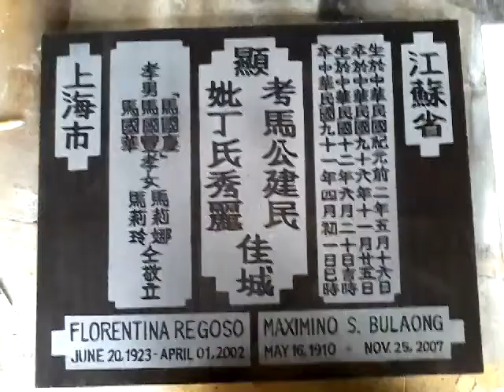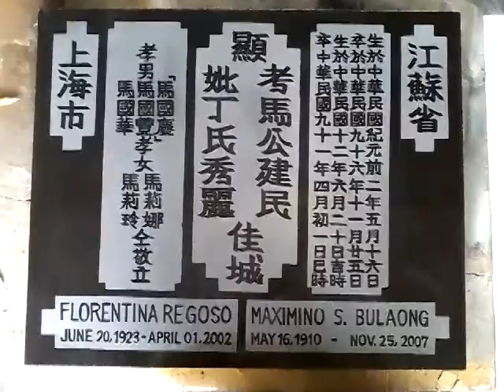Jaypee - 許明山先生做墓碑佈局 Done Lapida 20190927 105825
中國江蘇省上海市 Zhōngguó jiāngsū shěng shànghǎi shì
顯考馬公建民佳城 Maximino S. Bulaong
生於民國紀元前二年五月十六日 May 16, 1910
卒於民國九十六年十一月廿五日 November 25, 2007
Xiǎn kǎo mǎgōng jiàn mín jiā chéng Maximino S. Bulaong shēng yú mínguó jìyuánqián èr nián wǔ yuè shíliù rì May 16, 1910 zú yú mínguó jiǔshíliù nián shíyī yuè niàn wǔ rì November 25, 2007
顯妣丁氏秀麗佳城 Florentina R. Bulaong
生於民國十二年六月二十日吉時 June 20, 1923
卒民國九十一年四月初一日巳時 April 01, 2002
Xiǎn bǐ dīng shì xiùlì jiā chéng Florentina R. Bulaong
shēng yú mínguó shí'èr nián liù yuè èrshí rìjí shí June 20, 1923
zú mínguó jiǔshíyī nián sì yuèchū yī rì sìshí April 01, 2002
孝男;馬國慶，馬國豐，馬國華 孝女;馬莉娜，馬莉玲。
Xiàonán; mǎ guóqìng, mǎguófēng, mǎguóhuá xiàonǚ; mǎlì nà, mǎlì líng.
洎男女孫敬立。 Jì nánnǚ sūnjìnglì.
該視頻已被考慮，中華民國一百零八年九月廿七 (歲次己亥年八月廿九（星期五）。
gāi shìpín yǐ bèi kǎolǜ, zhōnghuá mínguó yībǎi líng bā nián jiǔ yuè niàn qī (suì cì jǐ hàinián bā yuè niàn jiǔ (xīngqíwǔ).